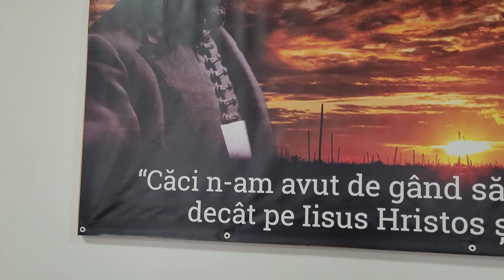O, POATE-O MAMA ? Adunarea Oastei Domnului Pechea Galati. 30 aprilie 2023.